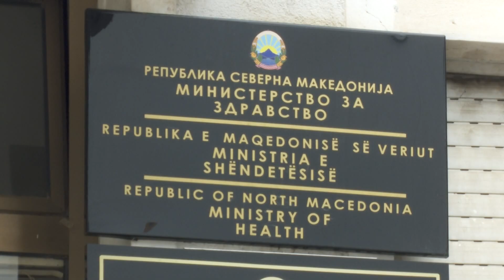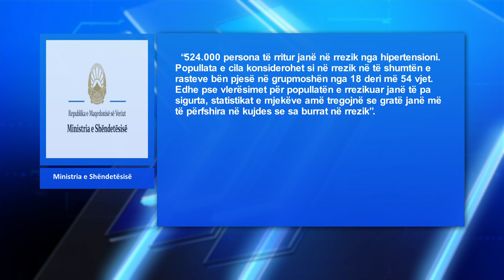Rreth 430 mijë persona vuajnë nga tensioni i lartë i gjakut